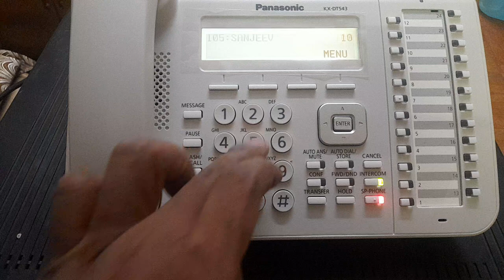HOW TO PROGRAM NAME IN PANASONIC DT543 KEYPHONE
INTERCOM (1+1) Only
( Mascom Hot Line 1+1 Intercom with 2 Alcatel Handy Phone (White)

EPABX INTERCOM SYSTEM (104 OR 105 OR COMBOS with Telephones)

(nexa plus Crystal /Inspire 104 Epabx System)
(Diplomat EPABX 104 Intercom System and 4 Beetel Phone set)
( CCL 105 Epabx with Beetel C51 Caller id Phones 5 nos)
( ACCORD ACE 105 Intercom System for Office 5 Extensions)
(ACCORD ACE 105 EPABX Intercom Communication System for Office with 5 KX-TS400SX Integrated Corded Telephone)
(CCL 104B EPABX Intercom System 1 CO, 4 Extensions)

EPABX INTERCOM SYSTEM (108 OR 208 or 308 OR COMBOS with Telephones)

(Accord ACE 108 EPABX Intercom System for Office, 1 CO + 8 Extensions)
( Copper Connections RJ11 108SU EPABX with Advanced Features - Black)
( Combo Crystal EPABX Nexa 108 System1Trunk +8 Extensions (Pck of 2)
(Copper Connection EPABX 108 Intercom System with x 8 Beetel (C11) Landline Phones )
(Accord ACE 108 EPABX Intercom System for Office, 1 CO + 8 Extensions with 8 Beetel C11 Landline Telephone Set)
( MASCOM EPABX 108 INTERCOM System (Pack of 2))
(SYNTEL PLUS 308 Epabx)
(Neo-Dx Epabx System 206)
( CCL 206DU Epabx Latest Upgraded Model)
(ACCORD ACE 308 EPABX Intercom System for Office, 3 CO + 8 Extensions with 8 Beetel C51 Telephones)
( Accord ACE 308 EPABX Intercom System for Office, 3 CO + 8 Extensions)
( Matrix VISIONPRO 308)
308 TRICON)

EPABX 216/412/312/416/232

(CCL 216 EPABX Intercom with 16 pcs BEETEL C11 Phones)
(EPABX CCL 416 4 Line-in 16 Intercom Extensions System (Black)
(CCL 2 Main 16 Intercom EPABX with 16 Pcs Beetel C11 Phones)
( ACCORD ACE 312 EPABX System, The New Latest Year 2022 Model, 3 Telephone Lines + 12 Extensions)
Accord ACE 36P EPABX Intercom System for Office)
( ACCORD ACE 36P EPABX Intercom System for Office with 16pcs Beetel(C11) Landline Set)
( Copper Connections Limited CCL 232 Epabx Latest Upgraded Model Intercom System with 2 CO Lines Connects with 32 Extention Intercommunication)